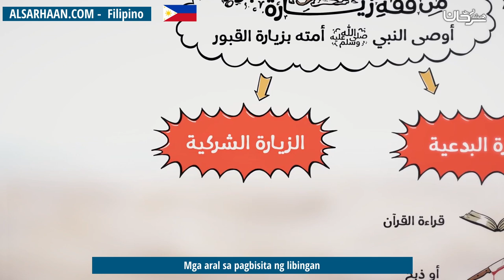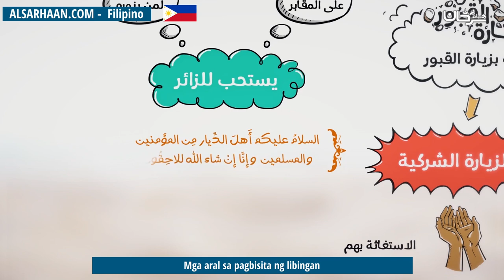Mga aral sa pagbisita ng libingan - من فقه زيارة القبور